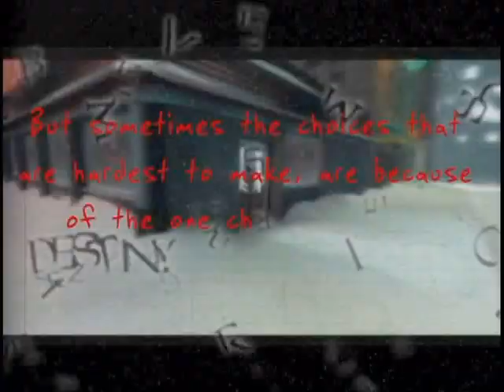FAHRENHEIT / INDIGO PROPHECY - US Trailer #3